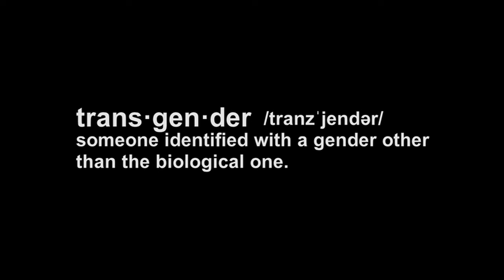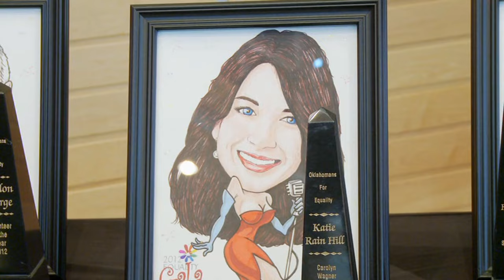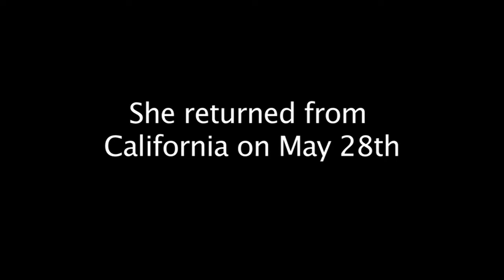2013 AAHSFF Winner, Best Documentary: Michael Clark - "Losing Luke"